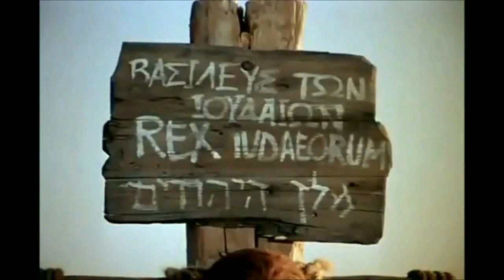Hausa movie: Bisharar Luka surori 22, 23 da 24 - Mutuwar, tashin matattu Yesu Almasihu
Cikakken fim: Yesu Kiristi: yadda za a karɓi rai madawwami, bisharar Luka | Hausa luke's gospel full movie

Acts with subtitles:(From Chapter 1 to 7):
(from T to Z) Acts of apostles, full movie in English with more than 1000 subtitles. Languages starting with the letter
Languages:
Gospel of Matthew with subtitles (More than 1000 languages!):
Languages: